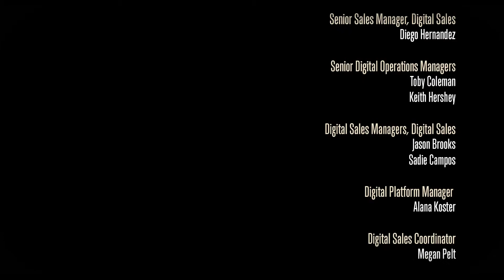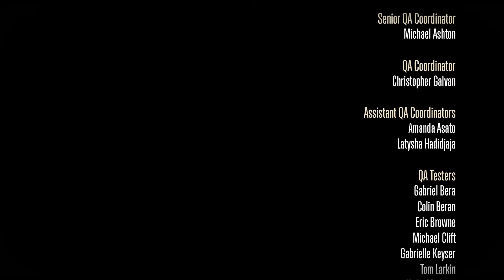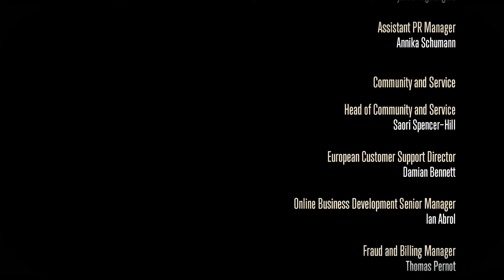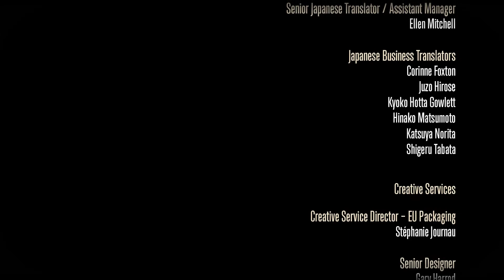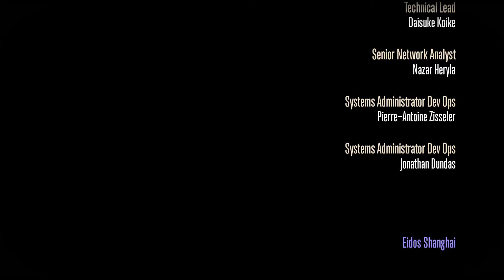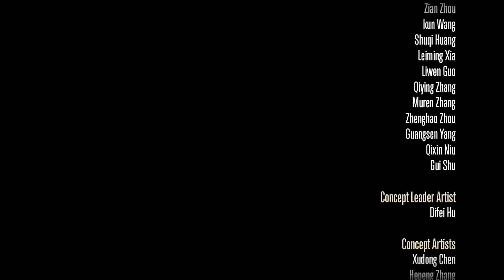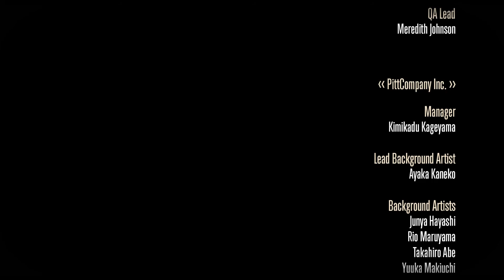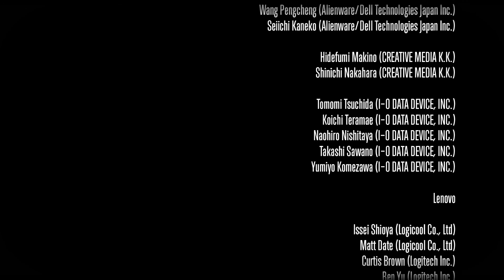Final Fantasy XIV: Shadowbringers FULL Credits